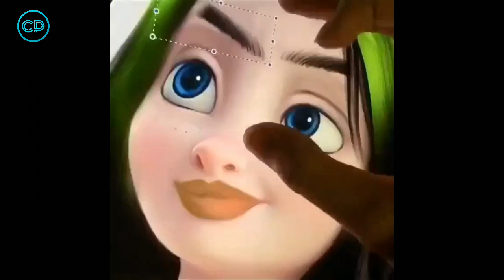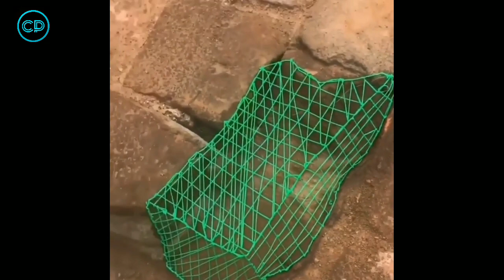Oddly Satisfying Video l New Inventions l Creative People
◆None Of The Images, music or Video Clips Were Created/owned by us. All of the credits of this video goes  to respected owners.